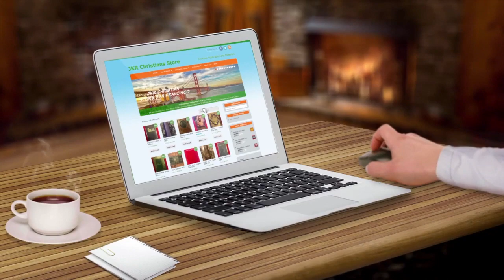WebElectrtoniX Mobile App & Online Store Another Add by us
for exciting stuff.